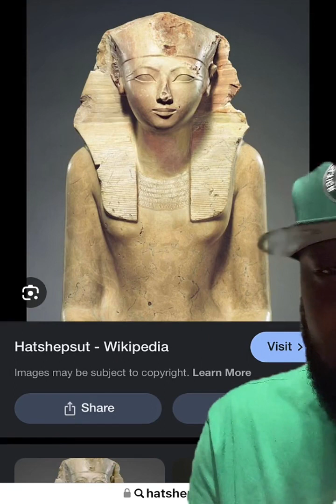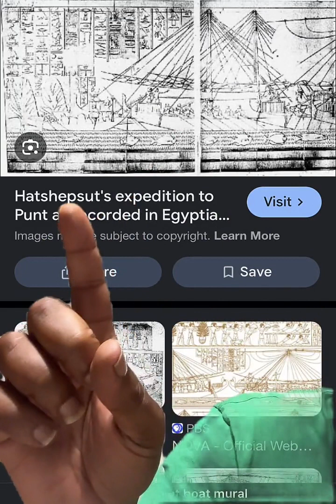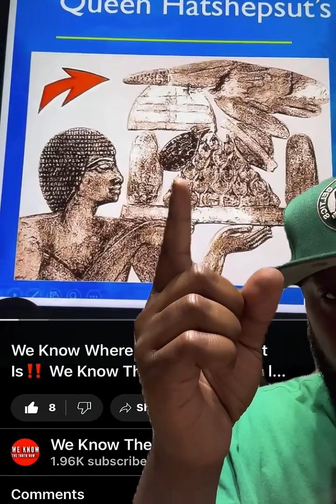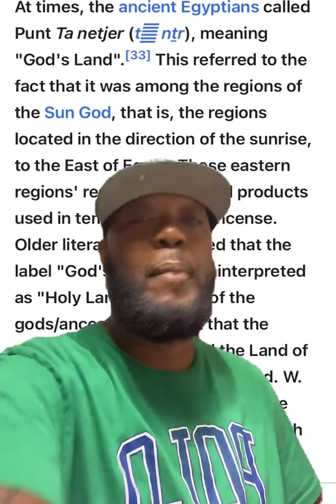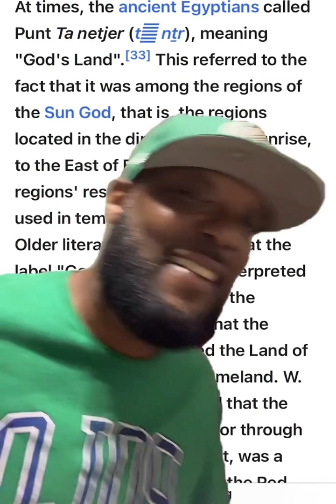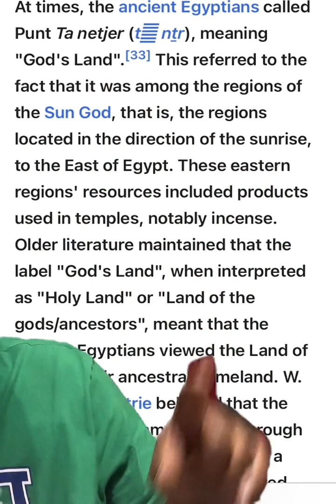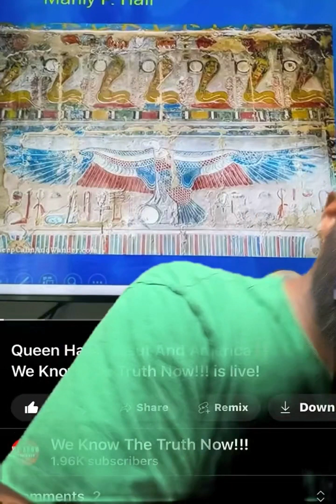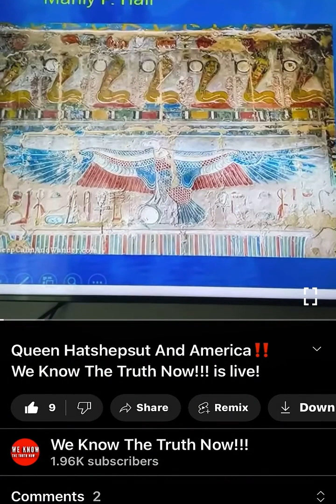Pharoah Hatshepsut And The Land Of Punt Connections To South America Lecture‼️